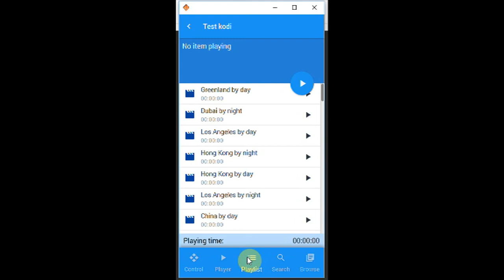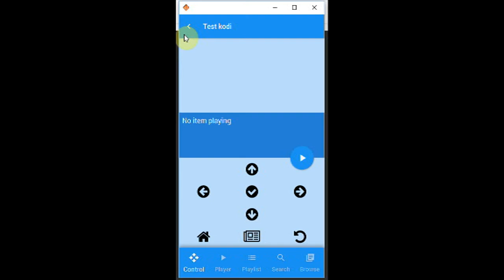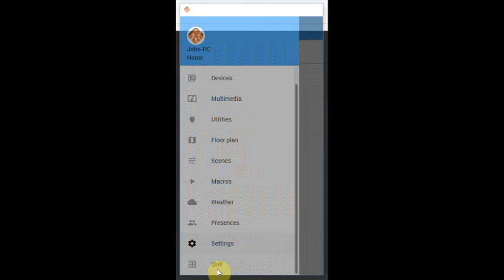Client development progress update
This is a short impression of the client development which will be released soon. This clips shows functionality only for phones, tablet compatibility will of course be included.

Be notified this is a quick impression, and does not represent the end quality!

The update of the client is being developed with JavaFX utilizing Gluon mobile technologies, controls created by Gerrit Grunwald and the fontawesomefx library from Jens Deters.

It will include:
- Multiple dashboards (up to 5)
- the much asked floor planner in 2d,
- location maps,
- improved controls,
- shortcut controls,
- improved media control which will also include search and browsing.